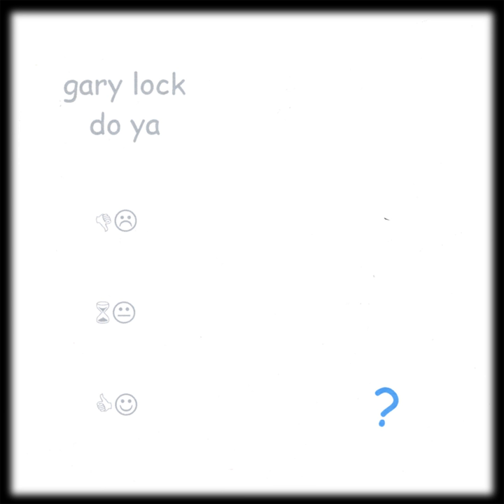Otto On The Autobahn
Otto On The Autobahn · Gary Lock

Do Ya?